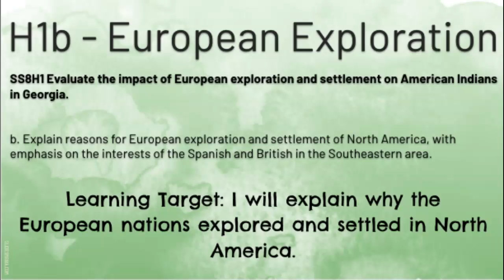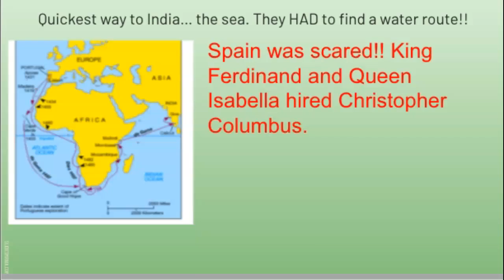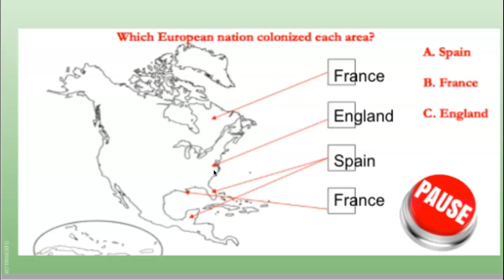H1b - European Exploration